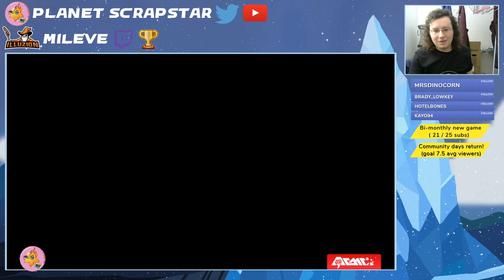ARMS North American Online Open [Unofficial Community stream]! Mileve in the Toaster bracket!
Thank you to everyone who dropped by during the stream to cheer me on as I climbed through the bracket and as I commentated some of the most hype matches I've seen in a while!

Though this recording is not affiliated with Nintendo I would still like to give them a huge shoutout and much love for hosting this event and allowing folks like me to stream the matches!

If you want to hang out with me live be sure to check me out over in these areas!

Timestamps: (Spoiler warning!)

1:24:38 Mileve is knocked out of bracket & begins commentating matches
2:36:28 Top 8 JMCANADA vs Gryffical
3:10:29 Top 8 Gryffical vs CC Landfrog
3:33:46 Top 8 Gryffical vs Resolve